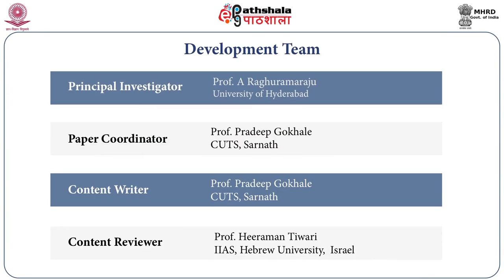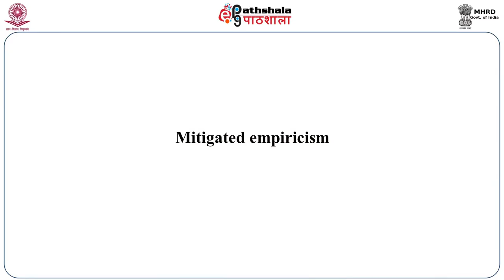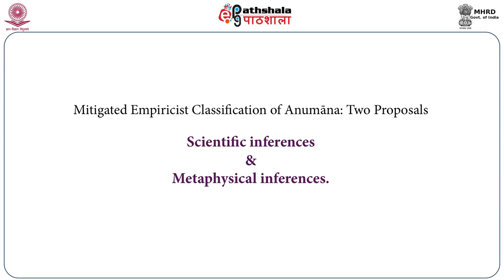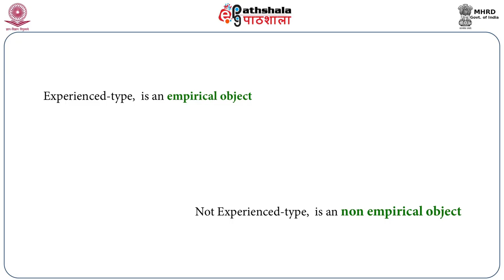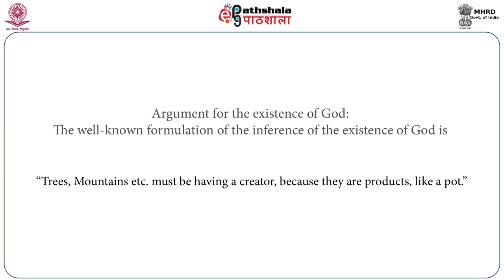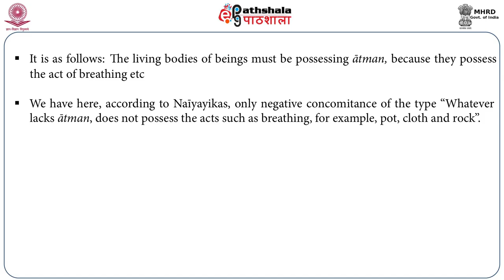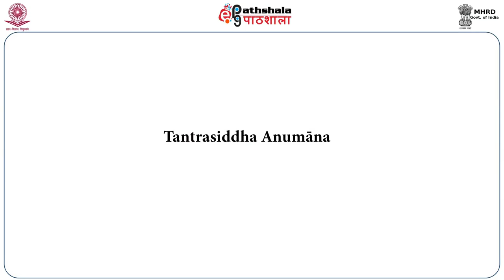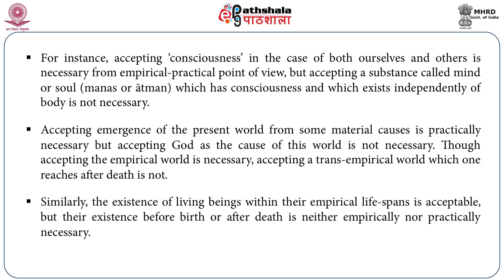Empiricist Approach to Classification of Anumāna